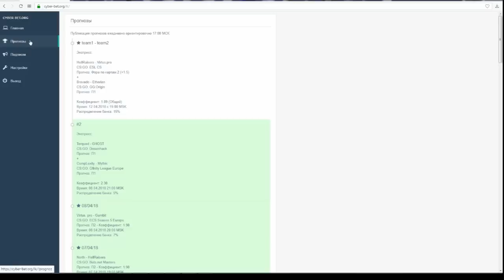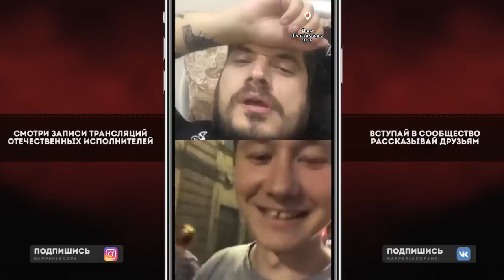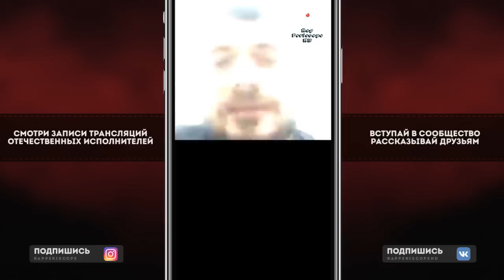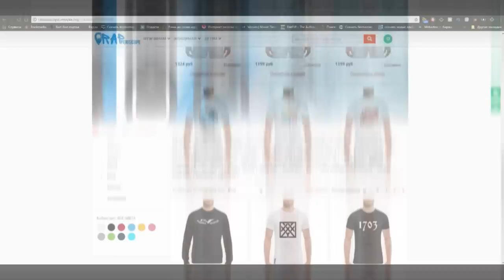Паша Техник в Лечебнице, о Versus Feduk, Гуф, Монеточка, Как попал в Больницу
-periscope Oxxxymiron
-periscope баста
-periscope Kizaru
-periscope Schokk
-periscope Face
-periscope Kizaru